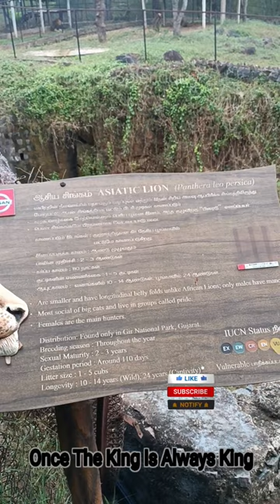Once The King Is Always King - Vandalur Zoo VLOG || The Lion King BGM---Stay Tuned For More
Hero Motocorp
Lion King BGM
Vandalur Zoo VLOG
The boys Memes
Kids VS Men's VS Legends
Teddy Tamilan
Troll Engineer
VIP Boys
VIP Dhanush
Cars Animation
Reel Life VS Real Life
Oil And Gas Industry Workers
Onshore
Offshore
Drilling Rig
Work Over Rig
Sonu Sood
Khaby Lame
FIFA World Cup Vlog
FIFA World Cup 2022
Lussail Stadium
Al Bayt Stadium
Khalifa International Stadium
Education City Stadium
Al Jounub Stadium
Al Thumama Stadium
974 Stadium
Qatar
ECU
Portugal
Argentina
Brazil
England
Saudi Arabia
Ecuador
Senegal
Nether land
IR Iran
USA
Wales
Mexico
Poland
France
Australia
Denmark
Tunisia
Spain
Costia Rica
German
Japan
FIFA World Cup Qatar 2022
Ronaldo
Messi
Neymar jr
Soori
Shivakarthikeyan
Varuthapadadha Vaalibar Sangam
Steve Harvey
Steve Harvey Questions
John Cena
Pet Lovers
Cat Lovers
Thalabathy Vijay Mass Dialogue
Thala Ajith Mass Dialogue
Thala Fans
Thalabathy Fans
Thala Stunt Lovers
Thalaivar Mass Dialogue
Ulaga Nayagan Mass Dialogue
Super Bike
Ducati V2
Ducati V4 Panigale
BMW Super Bikes
MV Augusta
KTM
Duke
Cholas
Kulothungan
Tanjai periya Kovil
Tanjai Cholargal
Karikalan
Pandiyan
Aayirathil Oruvan BGM
Karthi
Andrea Jeremiah
Reema Sen
Parthiban
GV Prakash
Cricket Lovers
Dhoni Fans
Virat Kohli Fans
Saurav Ganguly Fans
Rahul Dravid Lovers
Sehwag Fans
Sachin Tendulkar Lovers
Neeya Naana Gopinath Sir
RX100 Lovers
Modified RX100
RX100 Modified Bikes
Neeya Naana
Vadivelu Memes
Thalaivar Vadivelu
Vadivelu Dialogues
Tik Tok Fame Hrithikanvar
VIP Dhanush
VIP BGM
Sparrow Beats
Stunts In Splendor
2K Kids
90s Kids
R15 V1
R15 V2
R15 V3
MT15
MT15 V2
RX100
TTF
TTF2.0
Ajee Vasan
Twin Throttlers
Cherry Vlogs
Bike Stunts
WhatsApp Status For Splendor
Splendor X-Tec
Splendor Vlogs
splendor viral video
splendor boys attitude
hero splendor plus bike lover
splendor boys video
splendor bike viral video
splendor lovers
splendor lovers new viral video
Splendor Bike Lovers New Viral Video
splendor loverz video
splendor bike desi lover
hero splendor plus bs6 modify
splendor modify bike
hero bikes modified